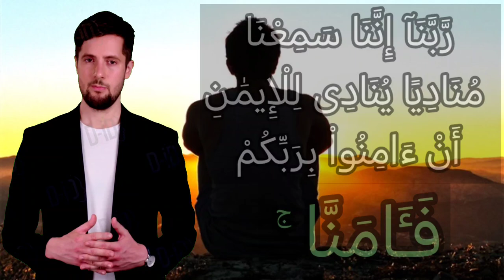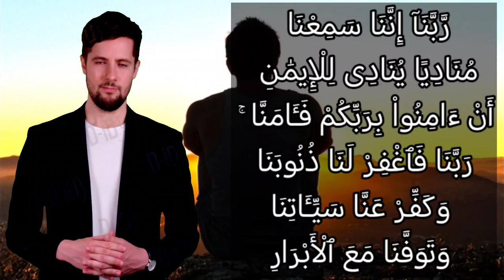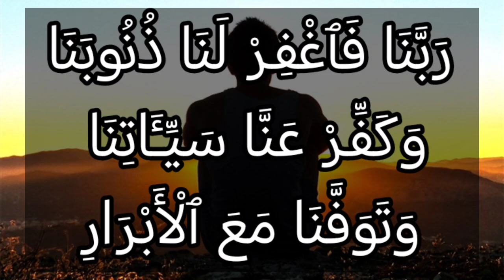خواتيم سورة آل عمران ١٩٣: ربنا إننا سمعنا مناديا ينادي للإيمان أن آمنوا بربكم فآمنا ۚ...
رَّبَّنَآ إِنَّنَا سَمِعْنَا مُنَادِيًا يُنَادِى لِلْإِيمَٰنِ أَنْ ءَامِنُواْ بِرَبِّكُمْ فَـَٔامَنَّا ۚ رَبَّنَا فَٱغْفِرْ لَنَا ذُنُوبَنَا وَكَفِّرْ عَنَّا سَيِّـَٔاتِنَا وَتَوَفَّنَا مَعَ ٱلْأَبْرَارِ

التفسير الميسر : يا ربنا إننا سمعنا مناديا -هو نبيك محمد صلى الله عليه وسلم- ينادي الناس للتصديق بك، والإقرار بوحدانيتك، والعمل بشرعك، فأجبنا دعوته وصدَّقنا رسالته، فاغفر لنا ذنوبنا، واستر عيوبنا، وألحقنا بالصالحين.